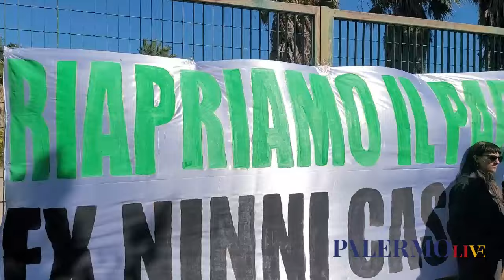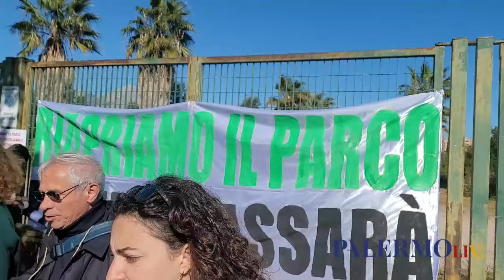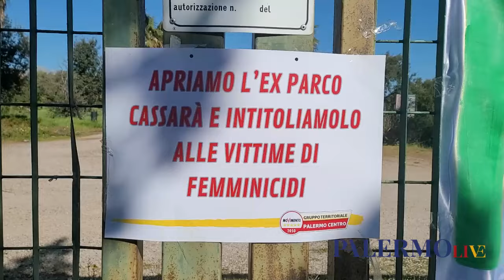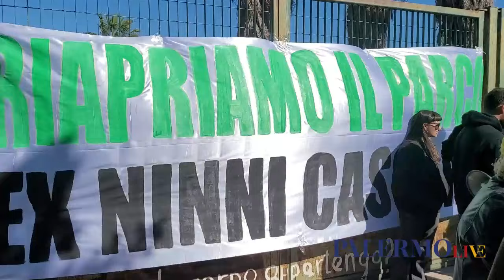Ex parco Cassarà, sit-in in via Ernesto Basile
Protesta di un gruppo eterogeneo, composto da ambientalisti, politici e studenti